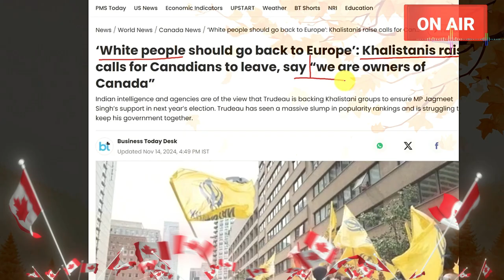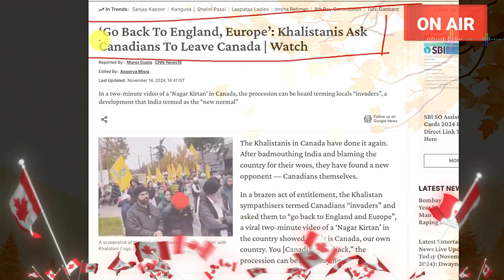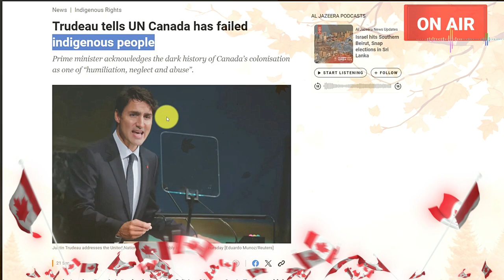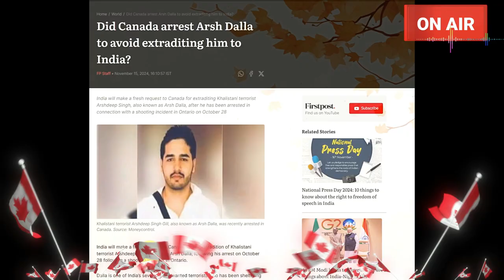CANADA SHOCKING UPDATE | Live From Canada | खालिस्तानि VS Justin Trudeau |Khalistan Crackdown Canada